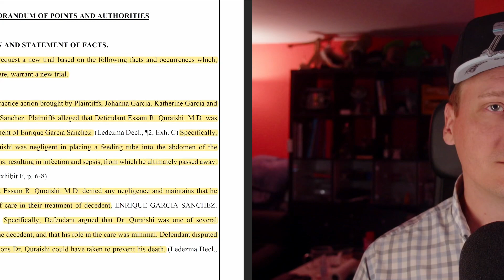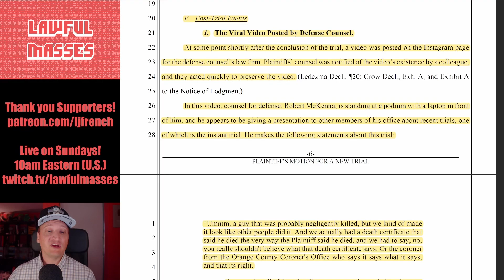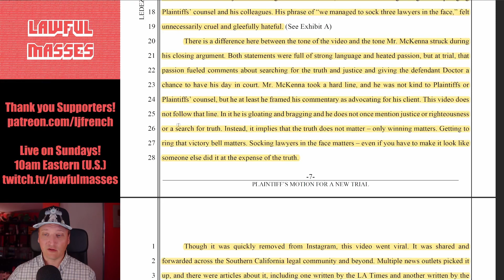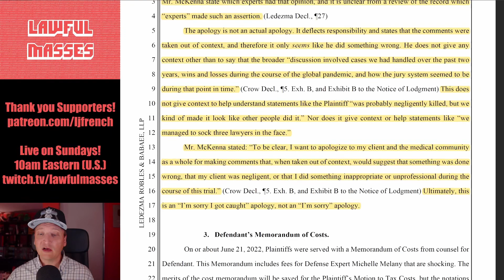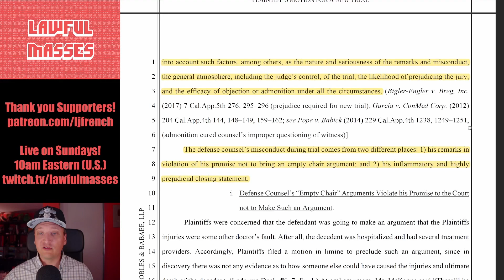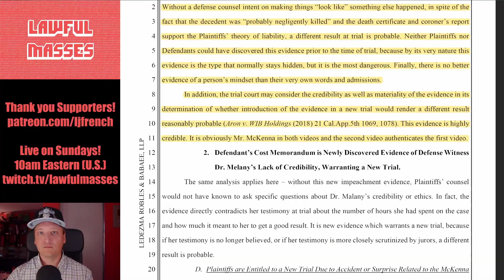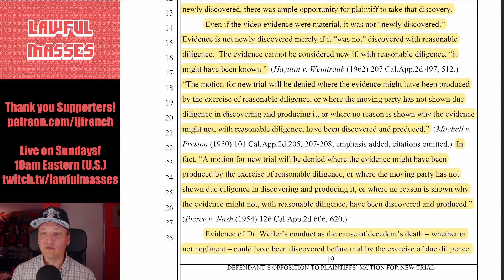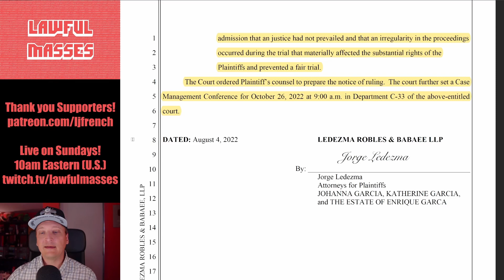Malpractice Verdict Tossed after Attorney's Boasting (Garcia v. Quraishi)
A California attorney won a medical malpractice defense - but then boasted about how maybe they should have lost the case - prompting the Court to toss the verdict and order a new trial.

August 2022 $50+ Supporters:
John Steel, Eevi, Spirit Bear, Benjamin Hitov, Ugly Grill, torpedan, Gutbrodj, PureMagma, Eric Tams, TechTechPotato, The Blood Soaked Survivors, Wyatt Calandro, King Aires, Kyle Siefring

00:00 - Introduction
00:55 - The Facts
01:57 - The "Empty Chair" Defense
02:35 - Other Arguments
03:01 - The Instagram Video
05:12 - Plaintiff's Counsels' Reaction
07:21 - Leonard Thoughts
08:02 - The Apology Video
10:42 - The Request for a New Trial
13:11 - The Viral Video warrants a New Trial
15:45 - The Defense's Reply
19:35 - The Judge Grants the New Trial
21:54 - Leonard Thoughts
22:23 - Credits & Thanks